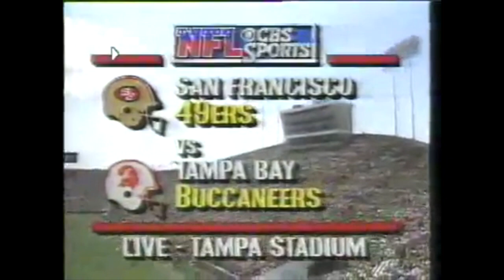How Jim Everett ALMOST Joined the San Francisco 49ers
In 1986, after 49ers quarterback Joe Montana got injured, the 49ers were this close to acquiring Jim Everett in a trade with the Houston Oilers. While the trade ultimately did not go through, as he wound up joining the Los Angeles Rams, this trade could've changed NFL history. This is the story behind Jim Everett almost joining San Francisco

Jim Everett is a former American football quarterback who played in the National Football League (NFL) for 12 seasons, primarily with the Los Angeles Rams. He played college football for the Purdue Boilermakers and was selected as the third pick in the first round of the 1986 NFL Draft by the Houston Oilers. Unable to work out a contract agreement with Everett, the Oilers traded his rights to the Rams, with whom Everett played from 1986 to 1993. He then played with the New Orleans Saints from 1994 to 1996 and ended his career with a stint with the San Diego Chargers in 1997.

Following the 1989 regular season, Everett was reportedly "shellshocked" from the numerous times he was sacked and hit in the NFC Championship Game against the San Francisco 49ers (the 49ers won, 30–3). At one point in the game, Everett was so rattled that he collapsed to the ground in the pocket in anticipation of a sack, even though the 49ers' defensive players had not yet reached him, a play now known as Everett's "phantom sack".

His struggle eventually led to a 1994 confrontation with then Talk2 host Jim Rome. Rome had regularly mocked Everett's aversion to taking hits on the field, mockingly referring to him as "Chris" Everett (a reference to female tennis player, Chris Evert). When Everett appeared as a guest on Talk2, Rome wasted no time, calling him "Chris". Everett dared Rome to repeat it to his face again, implying that a physical confrontation would ensue were Rome to do so. Rome did so and Everett overturned the table between them and shoved Rome to the floor while still on the air. Rome was not injured and no legal action followed the confrontation.

Jim Everett played for the following teams:
1986 Oilers
1986 Rams
1987 Rams
1988 Rams
1989 Rams
1990 Rams
1991 Rams
1992 Rams
1993 Rams
1994 Saints
1995 Saints
1996 Saints
1997 Chargers

Jim Everett threw touchdown passes to:
Henry Ellard
Flipper Anderson
Damone Johnson
Michael Haynes
Torrance Small
Quinn Early
Buford McGee
Robert Delpino
Aaron Cox
Wesley Walls
Pete Holohan
Irv Smith
Pat Carter
Cleveland Gary
Jeff Chadwick
Jim Price
Greg Bell
Ron Brown
Haywood Jeffires
Mike Young
Lorenzo Neal
Derek Brown
Kevin House
Troy Drayton
Gaston Green
Jon Francis
David Lang
Vernon Turner
Derrick Faison
Lee DeRamus
Tony Johnson
Barry Redden
Travis McNeal
Freddie Jones